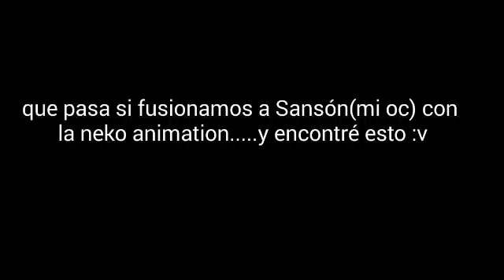La neko animation uvu (version Sansón xd)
La bisexualidad es de Sansón :V
El pelo y ojos me hacen recordar a Sansón, el color del pelo y ropa,
A mi amiguis ✴▪♡la neko animation♡▪✴, que por cierto ¡que los cumplas feliz! uvu